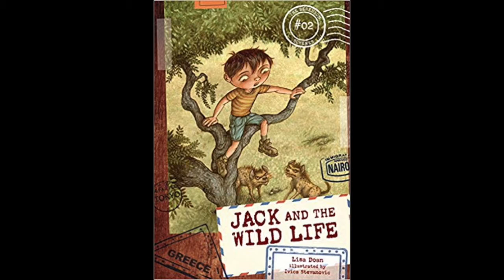Chapter 1: In Which Jack Learns Of Another Scheme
Jack And The Wild Life